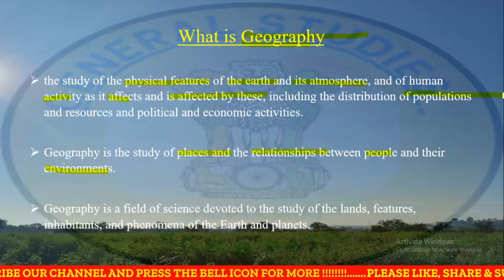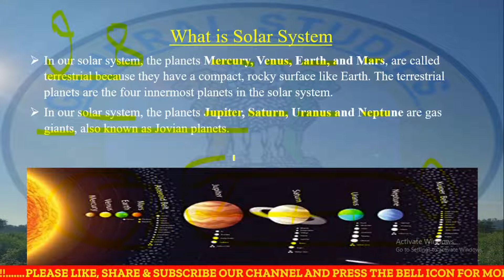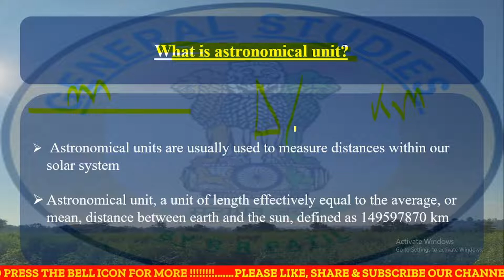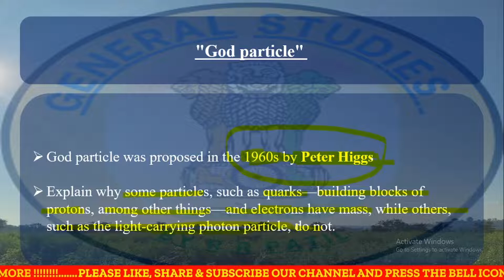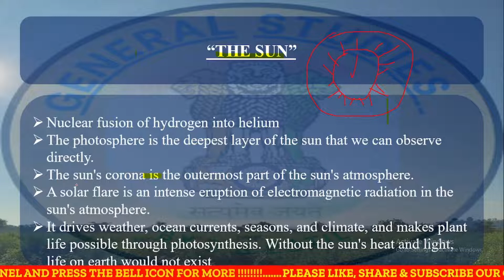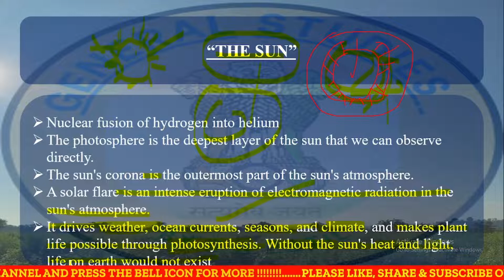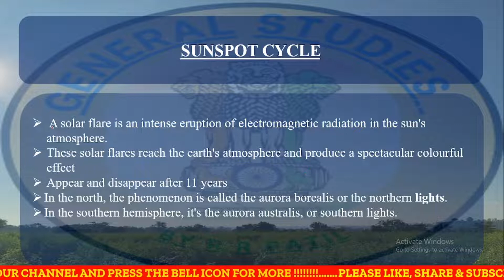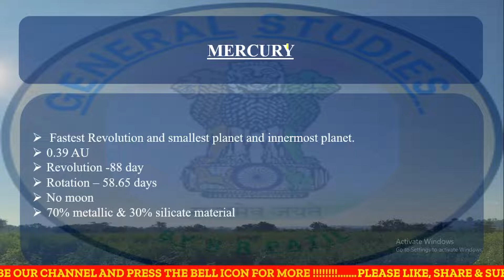Geography, solar system- part 2, important for UPSC,SSC,PSC,CET and ALL Competitive exams....